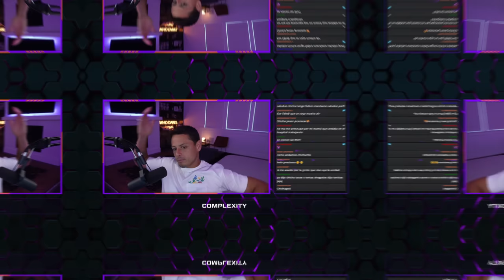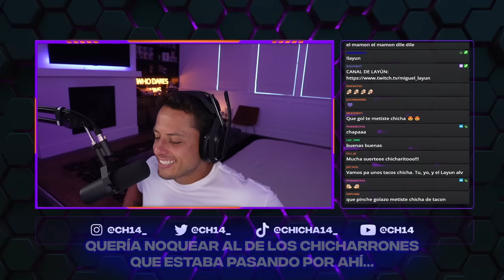Dioses del fútbol / Dioses del Warzone | CHICHARITO Y LAYÚN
Dándole al Warzone con mi hermano Layún, Matish y Chapa, para ir despidiendo Warzone.